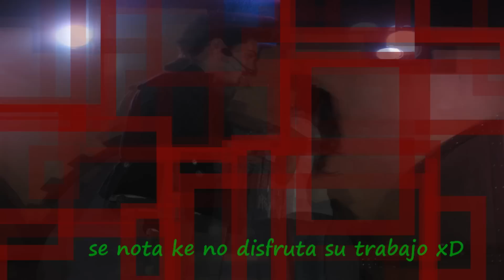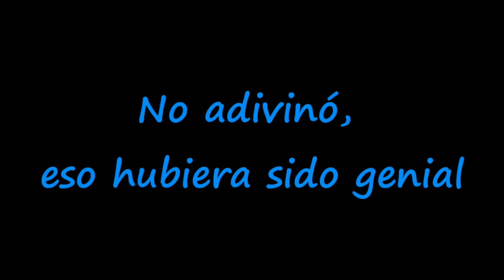Vacil Magicooo ^^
Juitters importantes:
Orson: @OrsonVega
Mago Ben: @MagoBen
Arsen: @ArseNmp